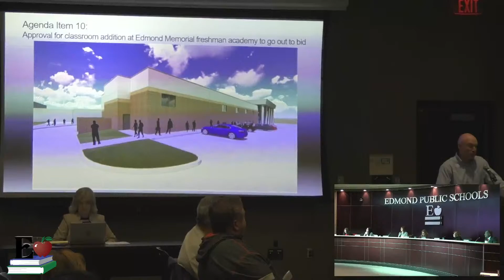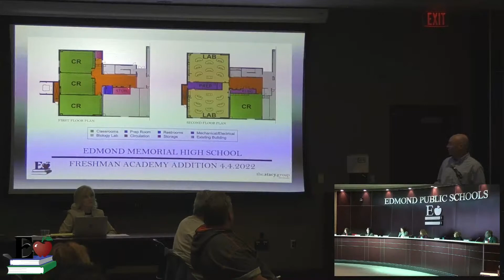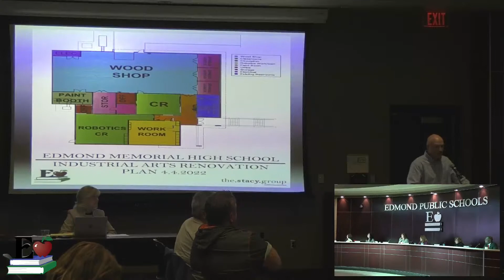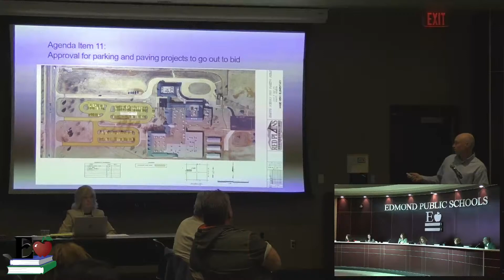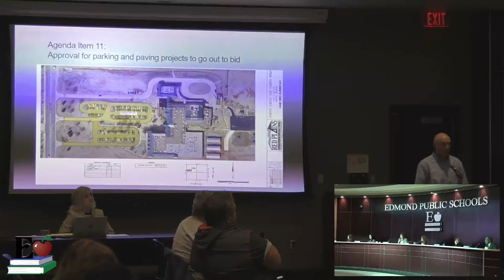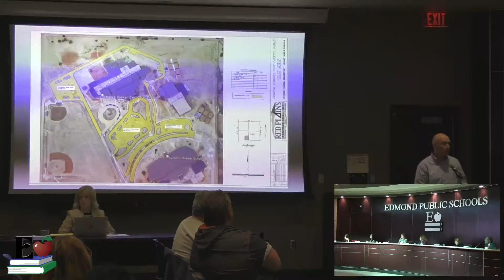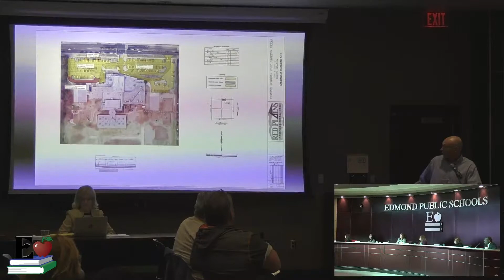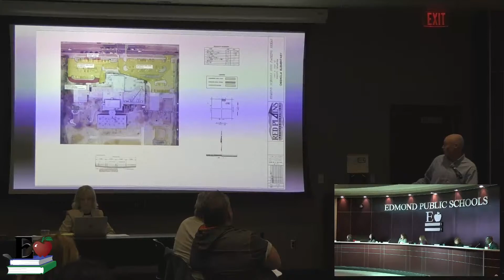EPS Board Meeting - April 2022 Part 3